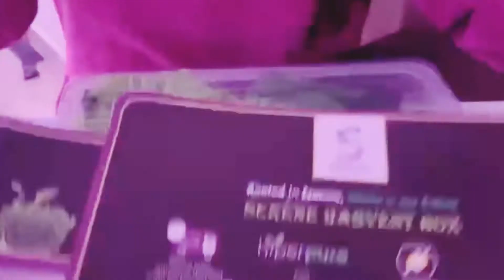Healthy Salad Recipe | Veg Diet Salad Recipes | Exotic Green Salad | Fresh Green Salad Recipe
Make this delicious fresh green salad at home. This easy-to-make delicious salad recipe is loved by all age groups and is the must side dish on all occasions. Impress your guests with this unique dressing.

The vegetable green salad is very good for summer and too delicious too.